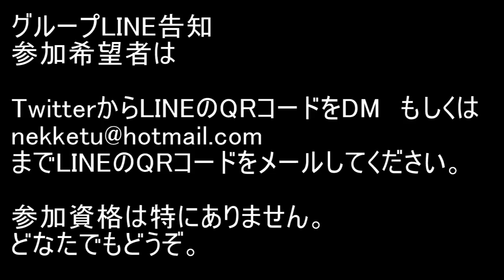BLEACH ブレソル実況 part1505(グループバトル 9/2～ 前半戦)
グループバトル 9/2～ 前半戦です。